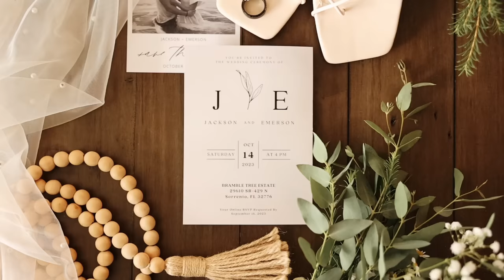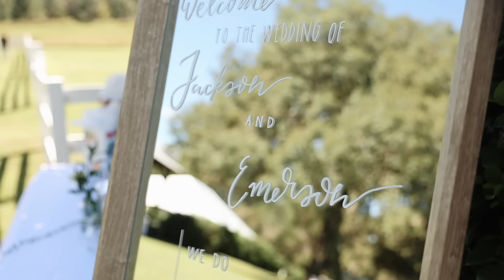Jackson & Emerson Bates Wedding Teaser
This beautiful couple said their vows at the beautiful Bramble Tree Estate in Central Florida in front of family and friends.

MB011KBKN9E6WGW